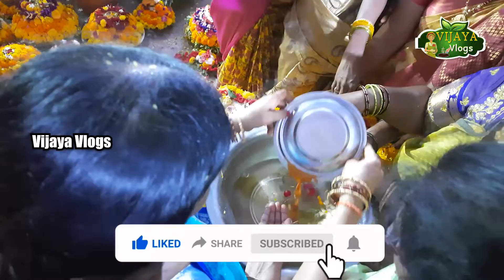🙏సద్దుల బతుకమ్మ సంబరాలు🌸👌 | Saddula Bathukamma || Celebrations || Viajya Vlogs